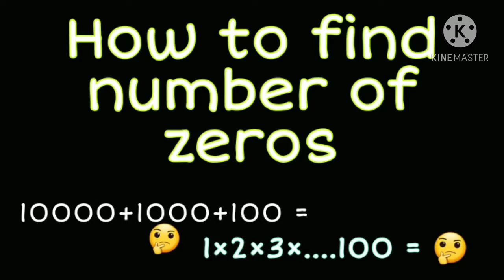How to find number of zeros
Important concept of number system

keep learning